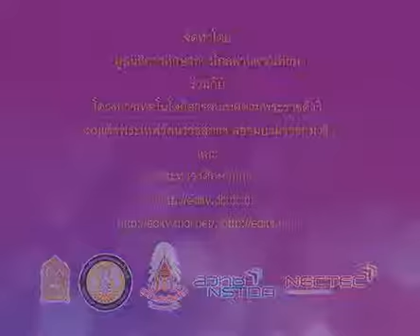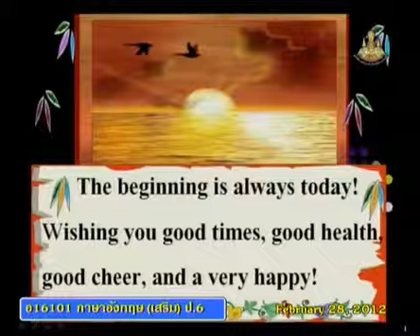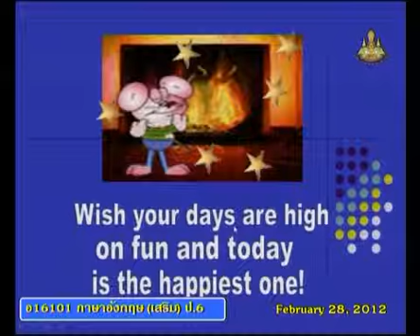345+engp6+dltv54p+550228+A+ทักทายนักเรียน,นักเรียนอ่านบทความ+Festival and Celebration+Amazing Thaila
345+engp6+dltv54p+550228+A+ทักทายนักเรียน,นักเรียนอ่านบทความ+Festival and Celebration+Amazing Thailand+คาบที่2/2
ใบความรู้ Festival and Celebration(1หน้า)
ใบความรู้ Festival and Celebration(4หน้า)
27 November 2561+047
kkkk
2 in the bank searching type "ประชุม แรงกสิกรณ์" or prachoom rangkasikorn
3 click left on the name "ประชุม แรงกสิกรณ์" or prachoom rangkasikorn
4 click on playlist ,choose playlist that you want to know and playload
6. If you see that there are useful, please share continute,sir.

1 เปิดเว็บ youtube.com
2 ที่ช่องค้นหาพิมพ์ ประชุม แรงกสิกรณ์ หรือ prachoom rangkasikorn
3 คลิกซ้ายบน  ประชุม แรงกสิกรณ์ หรือ prachoom rangkasikorn
4 ออบชั่น เพลย์ลิสต์ เลือกเพลย์ลิสต์ที่ท่านสนใจ และเพลย์โหลด
5 ขอบคุณที่ติดตามชมและให้ข้อติชม มีความสุขกับการเรียนรู้กันทั้ง บ้าน วัด โรงเรียน
6 ถ้าเห็นว่ามีประโยชน์ กรุณาแชร์ต่อไปครับ